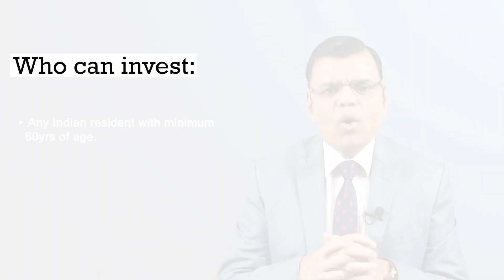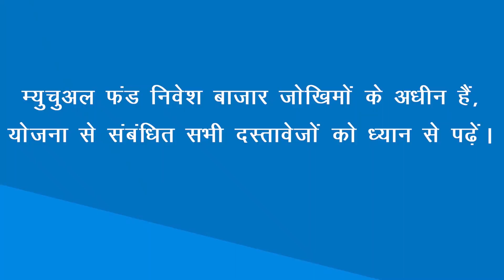Senior Citizens Savings Scheme for Safety & Returns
A Senior Citizens Savings Scheme (SCSS) account is a retirement benefit account that is supported by the Indian government. Indian senior citizens who invest a lump sum in the plan, either individually or jointly, can take advantage of the account's benefits. The account will offer income tax advantages in addition to access to regular income after retirement. Senior Citizens Savings Schemes can be availed by any individual above the age of 60 years. They are effective savings options for the long term and offer attractive features and unmatched security.